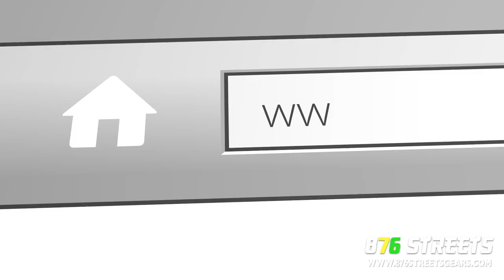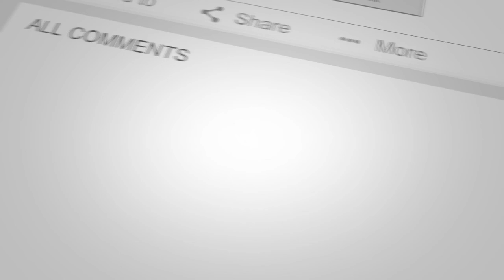Luxury Party Bus | You Won't Believe What's Inside | Chasing Dreams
1996 Hino transformed into a Luxury party coach. The Chasing Dreams company is owned by Shane Nembhard, who hails from Montego Bay, St. James. This is how his dreams became reality.
876 Streets is your #1 source for Jamaican auto lifestyle videos!

Music: Top Form - Live arrangement by Twique